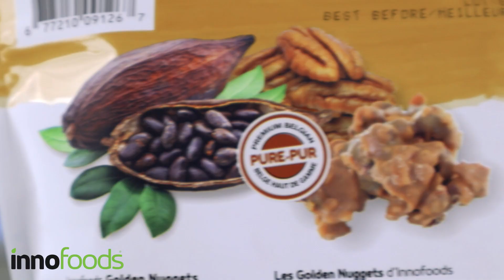[NEW PRODUCT] Golden Nuggets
Innofoods Golden Nuggets are a decidedly new twist on snacking. A delicious blend of pecans and Canadian maple syrup all wrapped in a caramelized white chocolate and a blend of smooth milk chocolate.

Treat yourself to an irresistible cocoa and caramel indulgence with a satisfying crunch that is gluten-free and contains no preservatives, artificial colors or flavors. Enjoy!